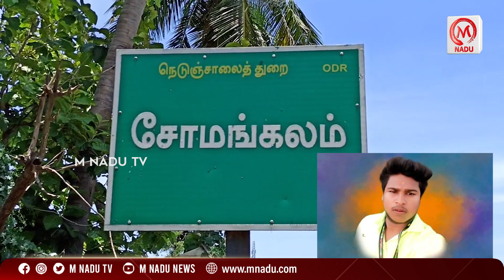உயிரை பறித்த உடல் எடையை குறைப்பு மருந்து | Weight Loss | Tamil News | M Nadu